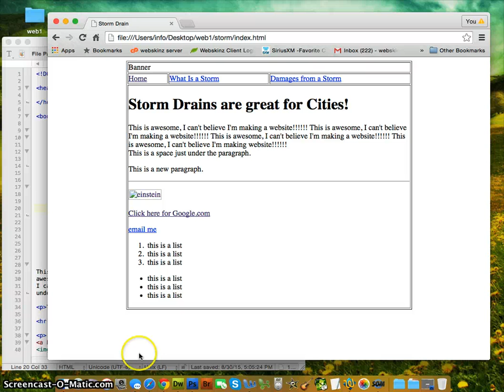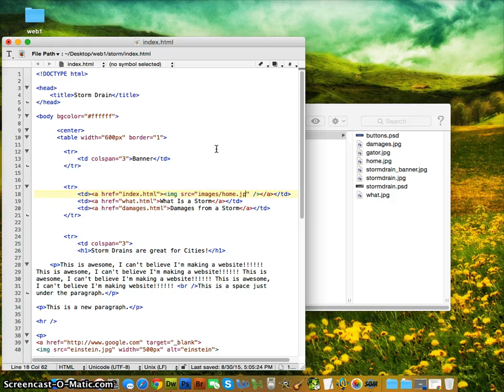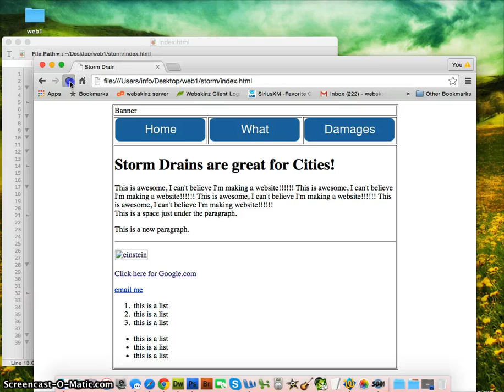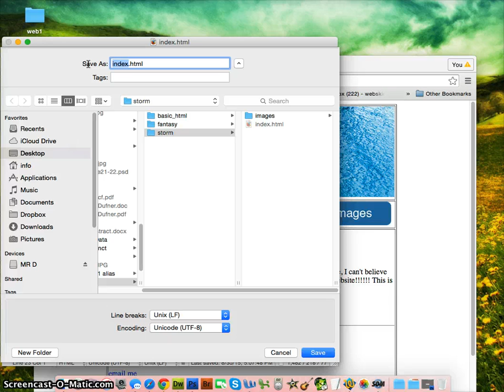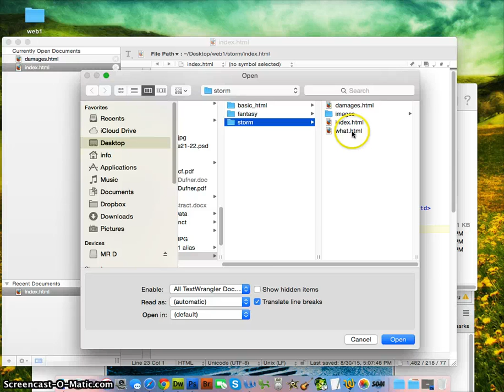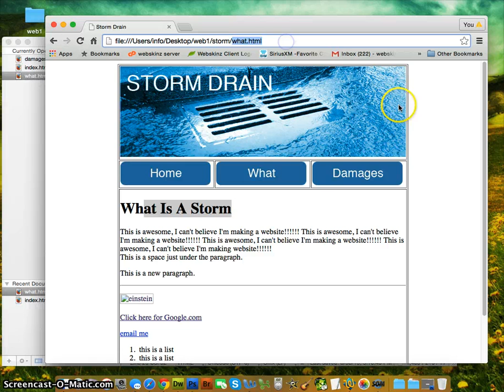Implement Banner image and buttons to HTML page, make 3 pages navigation